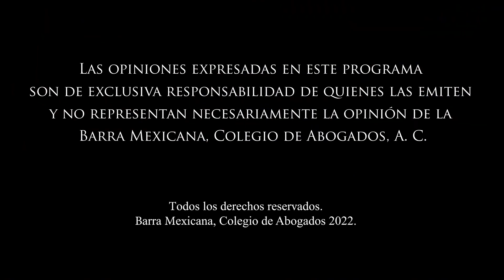El Racismo en México, Obstáculo para la Igualdad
"El racismo en nuestro país es un gran obstáculo para la igualdad", descubre a que se refiere Marisol Aguilar en esta emisión de Charlas Magistrales con Paty Olamendi. ¡Comenzamos!